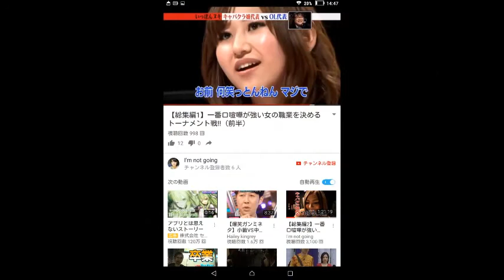悲しきロンリーガール2021Ver 高田みづえ